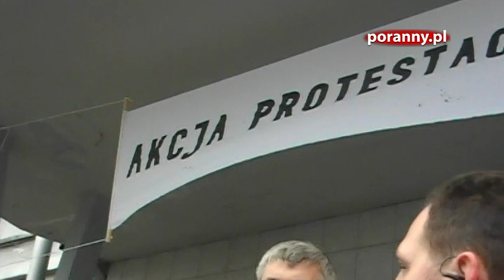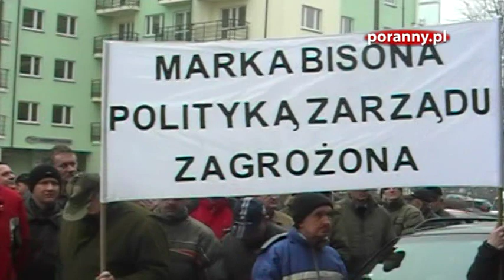Pikieta pracowników Bison-Bialu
Pikieta pracowników Bison-Bialu, Białystok 18 III 2010